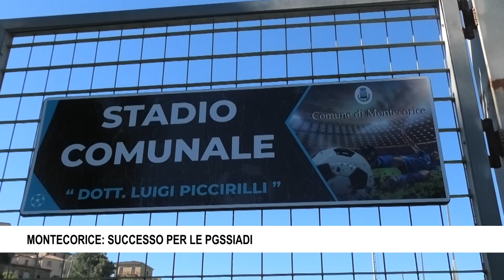MONTECORICE SUCCESSO PER LE PGSSIADI